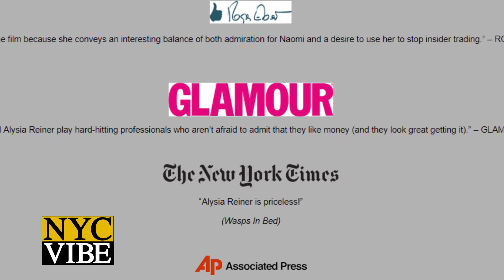NYC VIBE: Profile on Alysia Reiner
January 2019 - Harlem, NY:  As NYC VIBE continues to explore life above 96th street, we sat down with this talented and driven actress producer, writer, and women’s issues activist Alysia Reiner.

After graduating Vassar College in 1994, she lived on the Upper West Side of Manhattan and has since made the transition to Harlem resident.

Her roles on such popular shows as “Orange is the New Black,” and “The Deuce” are not only entertaining, they inspire and inform audiences on serious issues.

Her home is green, and her vision of New York as a center of culture and activism is unwavering...meet New Yorker Alysia Reiner!